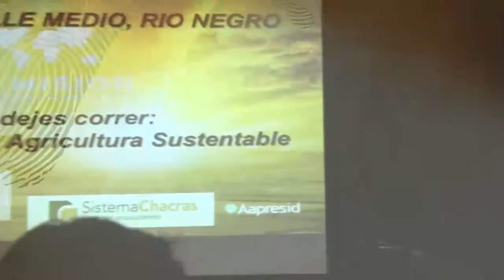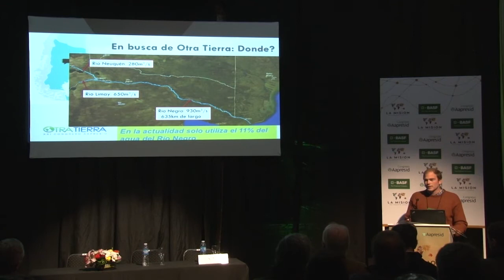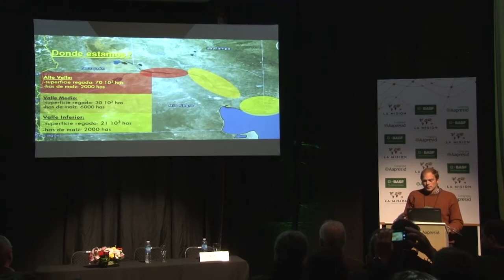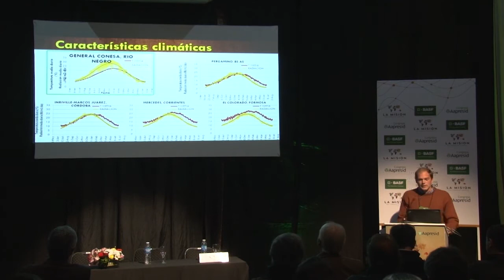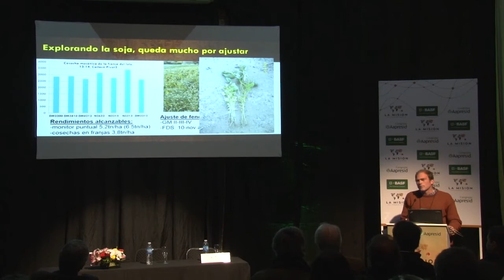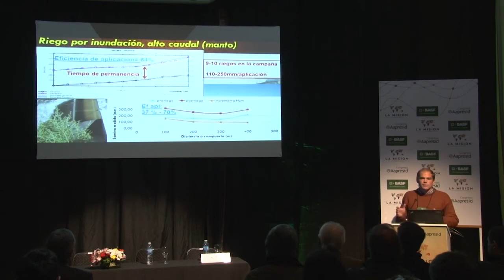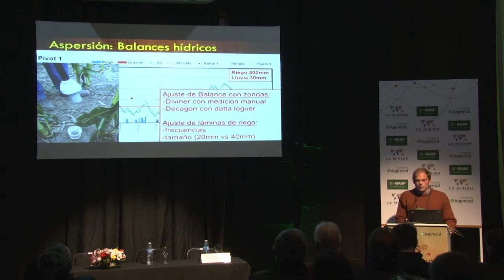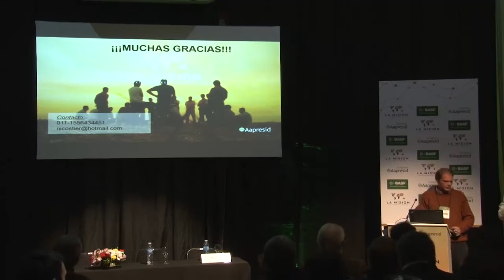Chacra Valle Medio no la dejes correr el agua para una Agricultura Sustentable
Nicolás Stier - Guillermo Peralta